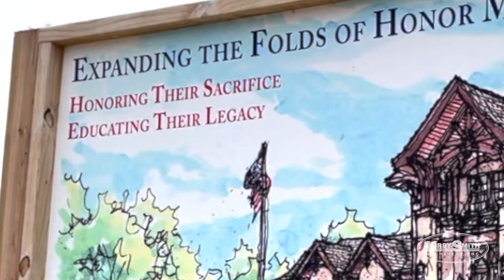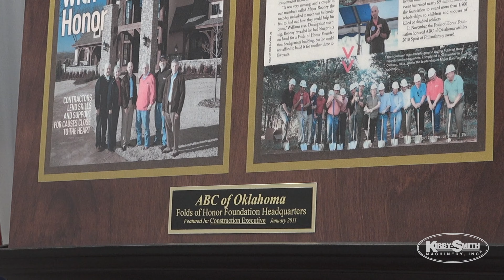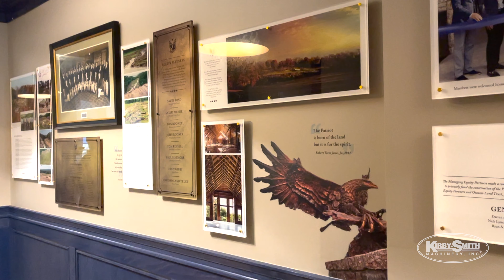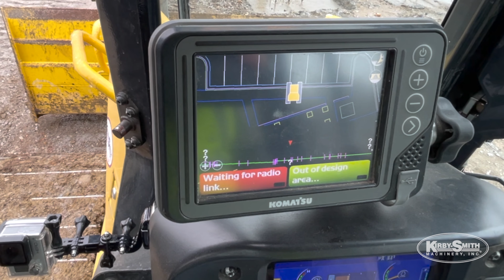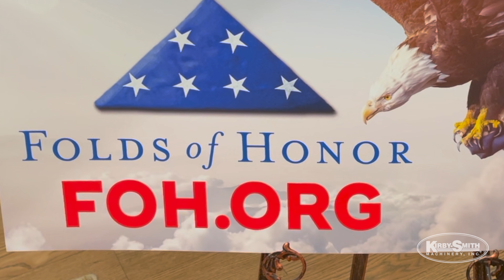Folds of Honor Expansion Project has Great Support from Volunteers like Kirby-Smith Machinery